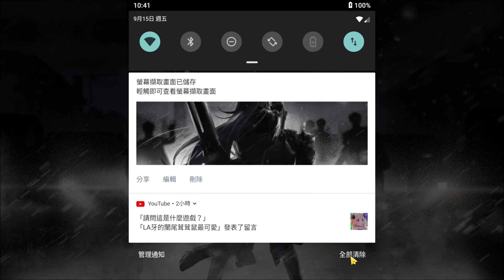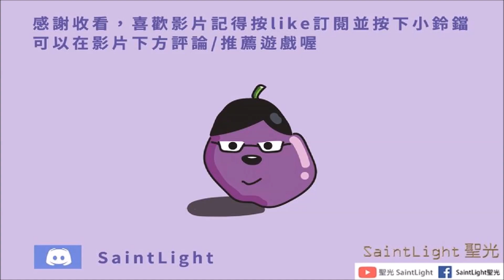Arknights明日方舟：不義之財-CV-8(全劇情)